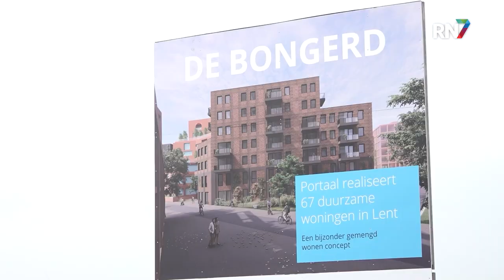Start van bouw De Bongerd in Lent || RN7 REGIONIEUWS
Woensdagochtend werd bij Station Lent het officiële startschot gegeven voor de bouw van De Bongerd. Een complex met 67 appartementen, waarvan er 23 bestemd zijn voor cliënten van zorgorganisatie Onder De Bomen. Wethouder Vergunst gaf hiervoor een druk op de knop.